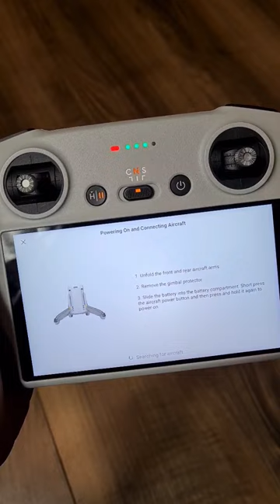DJI Mini 3 Pro pairing your RC controller with the drone 🔥👌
DJI Mini 3 Pro incl. RC
DJI Wide-Angle Lens
SanDisk Ultra 256 GB